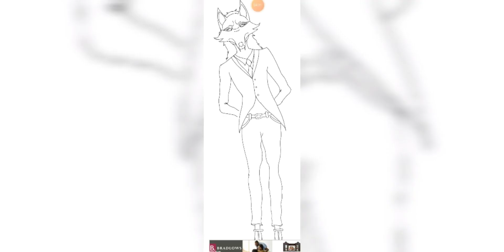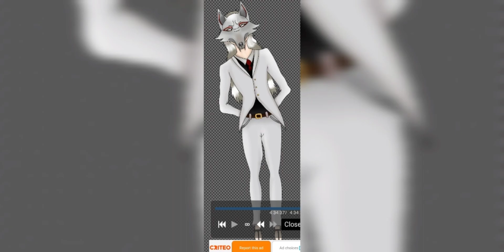Turning Wildcraft oc in humans [Original] 🐺➡️🧒 {Voice}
Please can this get at least 2 like this took me 5 hours draw..